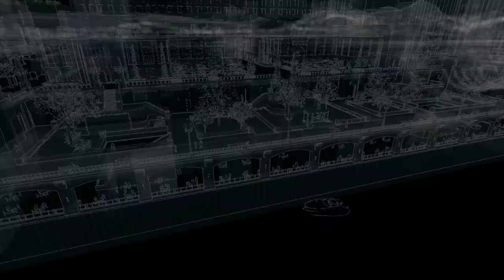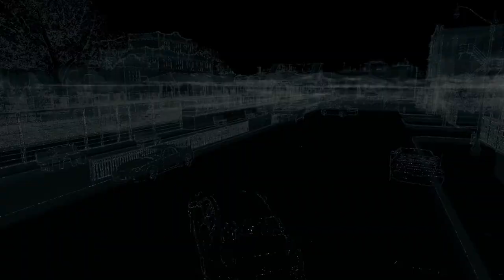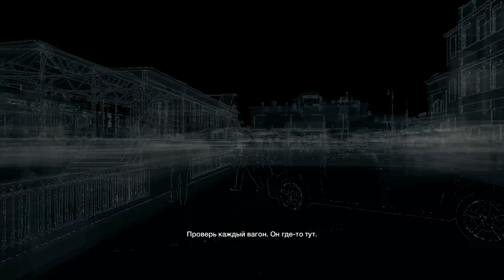Watch_Dogs - Прохождение - Серия 11